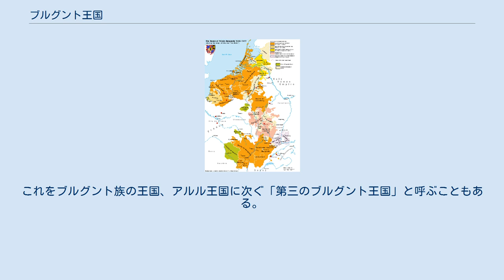ブルグント王国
ブルグント族が443年にサヴォイに定住した後の、ブルグント族の"第一の王国" アルル王国を通称とするブルグント"第二の王国"（緑色）。
12～13世紀。
 "第三のブルグント王国"とも呼ばれるブルゴーニュ公国。
1465年–1477年。
 ブルグント王国（ブルグントおうこく）は、ローヌ川流域を領土として存在した王国。
現在のフランス、スイスにまたがっており、ブルゴーニュ＝フランシュ＝コンテ地域圏、オーヴェルニュ＝ローヌ＝アルプ地域圏、及びスイスのフランス語圏とおおよそ一致する。
9世紀末からは プロヴァンス＝アルプ＝コート・ダジュールも領域に含んだ。
 「ブルグント」はフランス語では「ブルゴーニュ」であり、ブルグント王国が滅亡した後も、ブルグント王国があった地はブルゴーニュと呼ばれ続けた。
ブルゴーニュ公やブルゴーニュ伯、ポルトガル王国のブルゴーニュ朝やカスティーリャ王国のブルゴーニュ朝はブルグント王国とは別のものであるが、地名としてのブルゴーニュに由来している。
 411年、ブルグント族の王グンダハールはローマ帝国のガリアに侵入した。
ブルグント族は西ローマ皇帝ホノリウスに休戦協定の一部としてローヌ川流域の土地を与えられ、フォエデラティ（foederati、ローマ帝国の同盟者）の地位を得た。
しかしブルグント王国はフォエデラティであるにも構わず、ローマ帝国領のガリア・ベルギカ北部地域を襲撃した。
反撃を受けたブルグント王国はローマ帝国の将軍アエティウス（Aëtius）が呼び入れたフン族の傭兵によって437年に一旦滅ぼされた。
443年、ブルグント族は西ローマ皇帝により再びフォエデラティの地位を与えられた。
451年、ブルグント族はカタラウヌムの戦い（別名：タルーニャ平原の戦い）でローマ帝国と共にフン族と闘った。
また西ローマ皇帝グリケリウスを擁立するなどしてローマ帝国の政治に介入した。
ローマ帝国との繋がりを深めていったブルグント王国であったが五世紀末に西ローマ皇帝位は廃絶した。
ガリア北部に残っていたローマ帝国領ソワソン管区も486年にはメロヴィング朝フランク王国に滅ぼされ、534年にブルグント王国もまた北から攻めてきたフランク王国によって滅ぼされた。
 ブルグント王国の滅亡後、ブルグントはブルグンディア分王国としてフランク王テウデベルト1世、キルデベルト1世、クロタール1世に分割された。
558年、ブルグンディアを含む全フランクをクロタール1世が統一した。
クロタール1世の死後にフランク王国は再び分裂し、次男のグントラムがブルグンディア王となった。
グントラムには継嗣がいなかったため、甥でありアウストラシア（現在のベルギーからドイツ中部にかけての地域）の王でもあるキルデベルト2世を後継者とした。
キルデベルト2世の母であるブルンヒルドの摂政下でキルデベルト2世、テウデリク2世、シギベルト2世の3代にわたってブルグンディアとアウストラシアは共に相続された。
しかし613年にブルンヒルドとシギベルト2世はネウストリア王クロタール2世の攻撃を受けて殺された。
これによってブルグンディアを含む全フランクはクロタール2世によって再統一された。
以後、ブルグンディア分王国はネウストリア分王国（フランス北部）と共にフランク王の嫡流に継承された。
ブルグンディア分王国とネウストリア分王国が合併することは無く、別々の行政区分とされた。
 751年、ピピン3世がカロリング朝を開いた。
768年にピピンが死去すると、フランクの相続法に従い王国は二人の息子に分割された。
ブルグンディア、プロヴァンス、ラングドックを手に入れたのは弟のカールマンだった。
771年にカールマンが死去すると兄のカールがフランク全域の王となった。
カールはフランク王国の領土を広げ、800年にはローマ教皇によってローマ皇帝として戴冠された。
843年、フォントノワの戦いを経たヴェルダン条約によってフランク王国はカール大帝の三人の孫に分割された。
ブルグンディアの大部分は長男ロタール1世の皇帝領に属した。
だが、ソーヌ川北側のブルグント北西部は末弟シャルル2世の西フランク王国領となった。
855年にロタール1世が死去すると、皇帝領は長男ロドヴィコ2世のイタリア王国、次男ロタール2世のロタリンギア王国、末弟シャルルのプロヴァンス王国に3分された。
ブルグンディアはアルプス山脈を境として北部はロタリンギア王国、南部はプロヴァンス王国に属した。
こうしてブルグント（ブルグンディ...